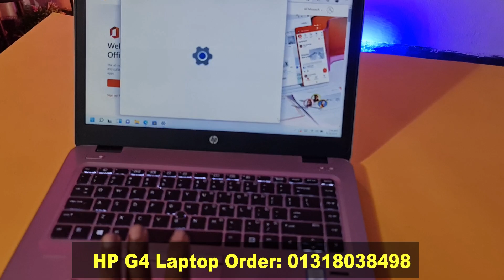HP Elitebook 840 G4 Core i5 7GEN Laptop Review in Water Prices